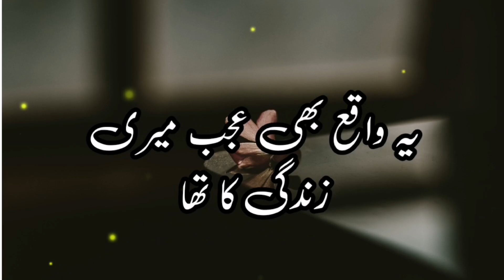میں چاہتا تھا اُسے اور وہ کسی کا تھا | My Voice | Painful Lines | Dramatic Info ❤️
یہ واقع بھی عجب میری زندگی کا تھا
میں چاہتا تھا اُسے اور وہ کسی کا تھا
تَب اپنی وحشتِ جاں پر ہوا بہت افسوس
جو یہ سُنا کے اُسے شوق دل لگی کا تھا ۔